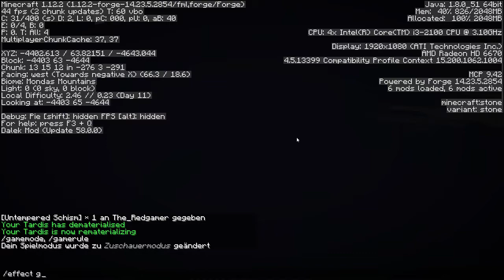Dalek Mod:14 Unsere erste Regeneration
Der Planet bringt das Video zum laagen